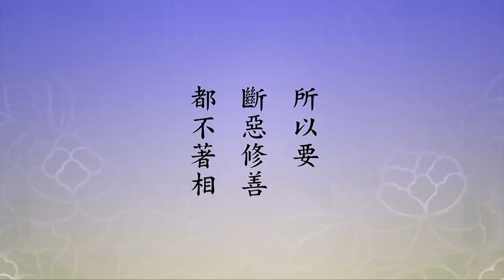🙏淨空老法師🙏就怕你心上有什麼 ? 🙏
我初學佛，從方東美先生那邊，對佛法有些少許的了解。我見到章嘉大師，向他老人家請教，佛門裡頭有沒有好的方法、快速的方法，幫助我們契入這個境界？老師告訴我，有。什麼方法？看得破，放得下，看得破是了解事實真相，放得下就明心見性了。之所以不能明心見性，是你放不下，你這些拉雜東西把悟門堵塞了；不是你不開悟，你自己把悟門堵塞了。這個事情還是自己要把悟門打開，別人幫不上忙，佛也幫不上忙。可是阿彌陀佛，你生到極樂世界，他才幫得上忙；你不生到極樂世界，在現前他幫不上忙。極樂世界他造的，是他的地盤，一切都聽他的。
　　這個世界是眾生的業報，每個眾生天天打妄想，雜心閒話，造作不是善就是惡，善感三善道，惡就感三惡道。所以這個地方的眾生他在製造六道輪迴，天天在造六道輪迴，怎麼能離得開？你就曉得經上的重要，離欲，離欲就是我不造業了，善業惡業都不造。為什麼？造惡業三惡道，造善業三善道，出不了六道輪迴。所以出六道輪迴要造淨業，淨業就是不是善業也不是惡業，念阿彌陀佛，淨業。心上只放阿彌陀佛，除阿彌陀佛之外，什麼都不要放，這就是離欲。
　　離欲的真正意思，是心地清淨，沒有絲毫欲望的染污，要離這個欲。為什麼？外面的相是假的，不是真的，佛法重實質不重形式，形式就是外表，佛法不重視這個。外表的形式是表演，舞台表演，給那些還沒有進入佛門的人給他們看，引導他們入佛門，用意在此地。真正修行是心裡頭，眼見色、耳聞聲，六根接觸六塵境界，不起心不動念、不分別不執著，欲離乾淨了。這叫真修。所以心裡頭只有一尊阿彌陀佛，這是修淨土，除阿彌陀佛之外什麼都沒有，什麼雜念都沒有。這一點重要，修淨土的同學不能不知道。
　　下面這講正念，「八聖道之一，離邪分別，而念法之實性」，叫正念。這是對於學佛人說的。我們今天，淨土宗這個法門，它的實性是什麼？自性，自性裡面變現出阿彌陀佛，阿彌陀佛就是自性，自性就是阿彌陀佛，這個不能不清楚。心裡有阿彌陀佛，就是性宗裡面的念實相。淨土是有相的，有極樂世界，指方立相，祖師說的，一點沒錯，指定西方極樂世界，你有方向，你有目標，將來往生極樂世界，在極樂世界接受阿彌陀佛的教誨，在極樂世界成佛。所以心裡面只可以放阿彌陀佛，其他的別放，好事可以做，做完了不放在心上，這就對了，做了好事放在心上，就感三善道。不好的事情也別放在心上，放在心上是三惡道。那個做壞事情不懂這個道理，他放在心上，他常常恐怖，怕人家把他揭露，晚上做惡夢。所以他要懂得佛法，做壞事也不放在心上，沒事，真的，就怕你心上有印象，那個就麻煩。所以，要斷惡修善，都不著相，斷惡不著斷惡的相，修善不著修善的相，相就只有阿彌陀佛這個相，好！沒有不成佛的。